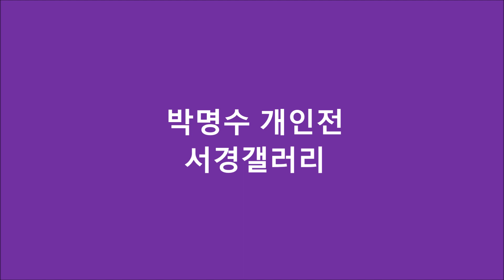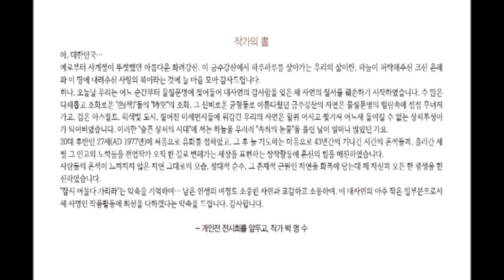Park Myoung Soo / 박명수 초대개인전 / 서경갤러리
Park Myoung Soo / 박명수 초대개인전 / 서경갤러리 (서울경찰청내)
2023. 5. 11 ~ 5.  25